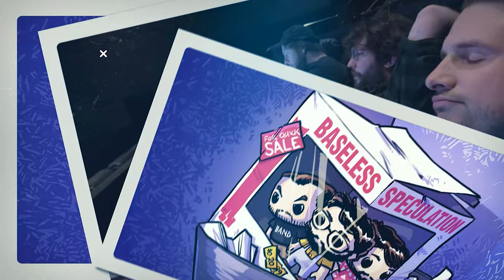What Do We Think is Gonna Happen in the Fallout TV Series? with Adam Carnevale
The bombs are falling and JD has gone on a sacred mission to stop them with his mighty fists so instead we have Guest Joel, Adam Carnevale from the hit podcast D&D is for Nerds and Beyond the Map! The boys try to remember West World and can't refute any of Jackson's claims, get distracted by their own tangents and marvel at the man that is Walton Goggins. Adam, otherwise known as Johnny Fallout, makes a bold prediction and is immediately concerned, Zammit doesn't know half of what is being said but is excited to be there and Jackson thinks an infamous number gets a bad rap. We are sorry Adam is blurry. The studio horse got into the studio again and kicked the camera and broke the lens. We didn't notice this until the edit. We are sorry. Instead here's this episode's ape fact! Did you know that the collective term for mandrills is a horde, which is fitting as they are god's nastiest monkey.

including our terrible merch, social media garbage and where to become a subscriber to Bad Brain Boys+